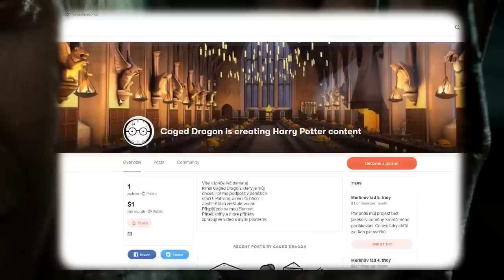KDO A JAK STVOŘIL RELIKVIE SMRTI?⚡️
Relikvie smrti jsou jedním z nejznámějších pojmů z Harryho Pottera a jejich znak na tričku, na přívěšku nebo na vlastní kůži nosí mnoho lidí. Jak ale mohli tak mocné předměty vzniknout a opravdu je stvořila sama smrt? To se pokusíme zjistit v dnešním díle pořadu

Podpoř tento projekt!

👉Knižní série Harryho Pottera a aduioknihy
Použité audio ukázky: